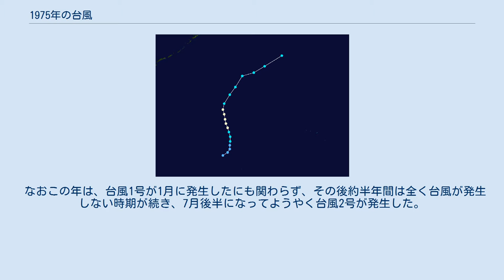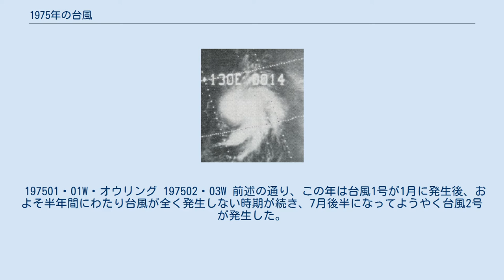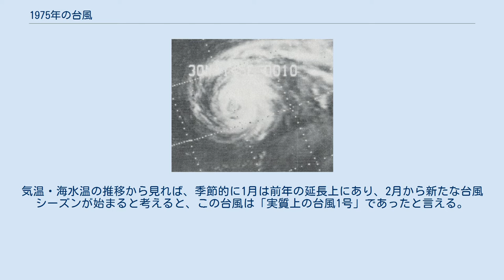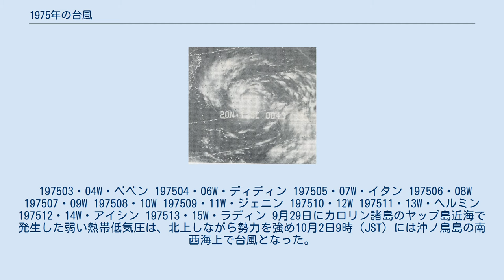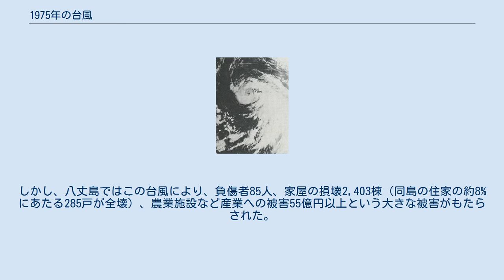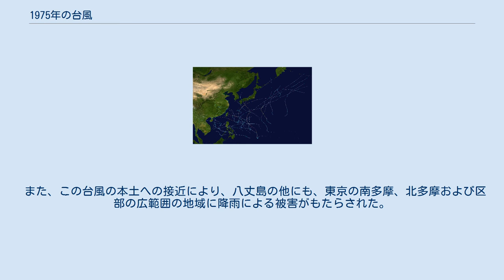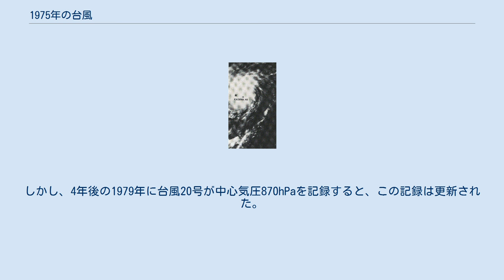1975年の台風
1975年の台風（1975ねんのたいふう、太平洋北西部で発生した熱帯低気圧）のデータ。
台風の発生数は21個と平年に比べてかなり少なく、1951年の統計開始以降では当時2番目の少なさで、現在も4番目に少ない記録である。
 なおこの年は、台風1号が1月に発生したにも関わらず、その後約半年間は全く台風が発生しない時期が続き、7月後半になってようやく台風2号が発生した。
気温・海水温の推移から見れば、季節的に1月は前年の延長上にあり、2月から新たな台風シーズンが始まると考えると、この年の台風2号は実質上、台風1号であったと言える。
そのため、もしもこの年の1月に台風1号が発生せず、7月後半の台風2号が最初の台風となっていた場合、1998年（台風1号が最も遅い日時に発生した年）よりもさらに遅く台風1号が発生したことになり、1975年が統計史上最も台風1号の発生が遅い年となっていた。
 また、11月の台風20号は、海上において中心気圧875hPaを記録するほどの稀に見る勢力に発達した。
 197501・01W・オウリング 197502・03W 前述の通り、この年は台風1号が1月に発生後、およそ半年間にわたり台風が全く発生しない時期が続き、7月後半になってようやく台風2号が発生した。
気温・海水温の推移から見れば、季節的に1月は前年の延長上にあり、2月から新たな台風シーズンが始まると考えると、この台風は「実質上の台風1号」であったと言える。
 台風1号が消滅してから台風2号が発生するまでの180日12時間は、台風が全く存在しない空白期間が続いていたが、この年の空白期間の長さは統計史上6位となり、しかも年を跨がない空白期間の長さは過去最長となった。
 197503・04W・ベベン 197504・06W・ディディン 197505・07W・イタン 197506・08W 197507・09W 197508・10W 197509・11W・ジェニン 197510・12W 197511・13W・ヘルミン 197512・14W・アイシン 197513・15W・ラディン 9月29日にカロリン諸島のヤップ島近海で発生した弱い熱帯低気圧は、北上しながら勢力を強め10月2日9時（JST）には沖ノ鳥島の南西海上で台風となった。
台風はその後次第に発達しながら北上。
5日16時40分に八丈島の北およそ20km付近を時速60kmの速さで東北東に進んだ。
 台風の通過に伴って、八丈島では5日16時40分に最低気圧 947mb（hPa）、16時28分に観測史上1位となる最大瞬間風速67.8m/s（南の風）、17時0分に最大風速 35.5 m/s（西の風）を記録した。
台風は小型で移動速度が速かったため、八丈島での暴風の継続時間は極めて短かく、平均風速20 m/s以上の強風が吹いたのは約1時間半であった。
しかし、八丈島ではこの台風により、負傷者85人、家屋の損壊2,403棟（同島の住家の約8%にあたる285戸が全壊）、農業施設など産業への被害55億円以上という大きな被害がもたらされた。
台風が八丈島付近を通過した5日の同島における総雨量は25.5mmと少なく、被害のほとんどが台風の暴風によるものであった。
八丈島は1938年9月にも、台風によって死者1人、行方不明者12人、負傷者33人のほか、住家・非住家合わせて292戸が全壊するという大きな被害を受けているが、この台風による被害もそれに匹敵する大きなものとなった。
 また、この台風の本土への接近により、八丈島の他にも、東京の南多摩、北多摩および区部の広範囲の地域に降雨による被害がもたらされた。
台風が北上するに従い、当時関東地方を覆っていた寒冷前線が刺激されて降雨となり、町田市で最大時間雨量37mmが記録されたのを最高に、各地で大雨が降った。
このため普通河川や公共溝渠が溢水し、浸水1,763棟の被害を蒙った。
 197514・16W 197515・17W・マメン 197516・19W 197517・20W・オニアン 197518・21W・ペパン 197519・22W 197520・23W・ロシン 中心気圧875hPaという記録的な勢力にまで発達したが、これは当時、台風としては1973年の台風15号とともに史上最も低い中心気圧の記録であった。
しかし、4年後の1979年に台風20号が中心気圧870hPaを記録すると、この記録は更新された。
 197521 台風21号としては統計史上最も遅い日時に発生した。